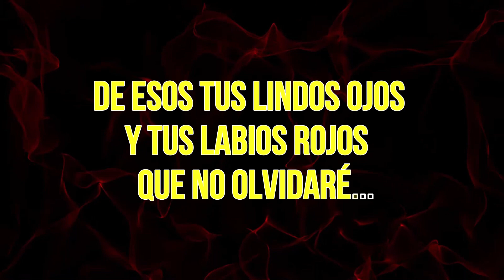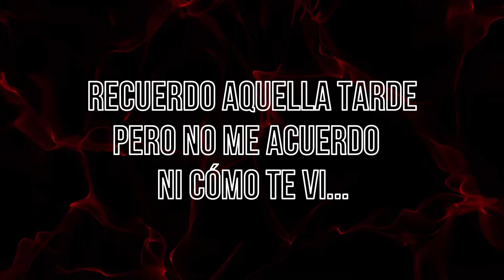Dyango - Alma, corazón y vida (KARAOKE)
El gran José Gómez Romero, conocido artísticamente como Dyango y el tema "Alma corazón y vida" de 1975 y ahora en versión karaoke.